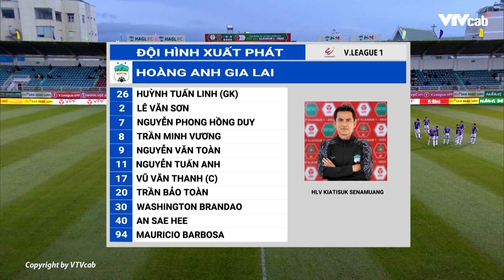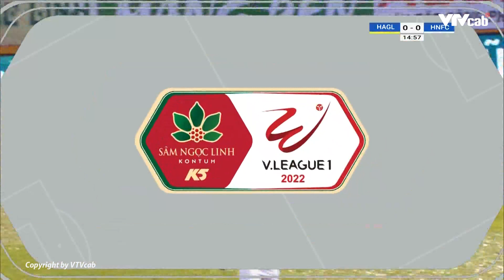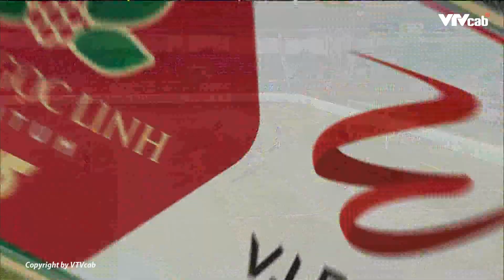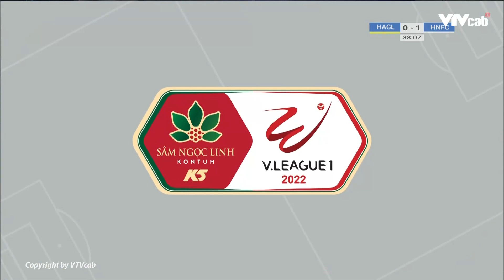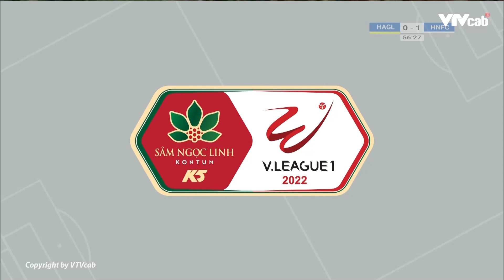Highlights HAGL - Hà Nội l Văn Thanh Tiếp Tục Là Cứu Tinh Của HAGL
Kênh YOUTUBE chính thức của Bóng Đá TV - Truyền hình Cáp Việt Nam VTVcab